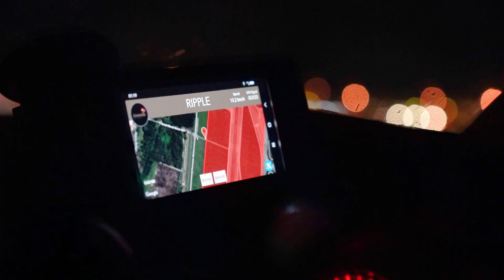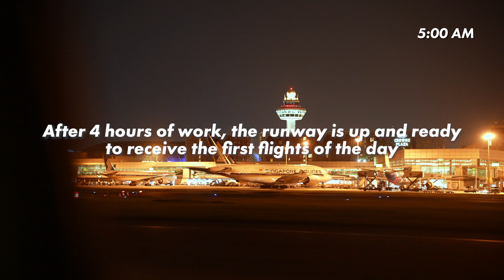What goes on during Changi's runway maintenance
Did you know that the engineering team at Changi Airport in Singapore is busy carrying out their very own version of project runway while you sleep?

Discover the extraordinary efforts undertaken to ensure safety, efficiency, and precision in every airplane departure and landing. Thrice per week from 1am to 5am, Runways 1 and 2 take turns to be closed for maintenance – this helps to keep them safe for aircraft and passengers! Delve into the fascinating world of runway airstrip maintenance, where cutting-edge technology and human expertise combine to create an unparalleled international flying experience✈️

Marvel at these professionals' attention to detail and their commitment of working tirelessly behind-the-scenes to ensure that every flight takes off and lands smoothly. 👷‍♂️There’s no time to waste during these four hours, with multiple works going on simultaneously. Witness the dedicated teams in action as they inspect & repair the airstrip runways, from the moment an aircraft leaves the ground to its touchdown. This includes Centre Line marking stripes repainting, rubber deposits removal, tightening of airfield lighting, runway sweeping, amongst others.

Keen to learn more about the behind-the-scenes action at Changi Airport?